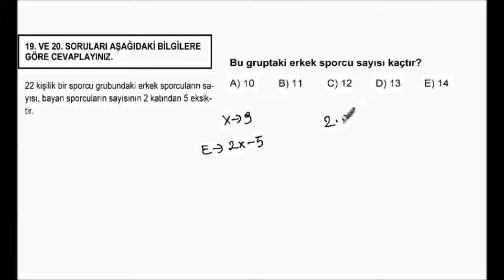2008_B_M_1_20